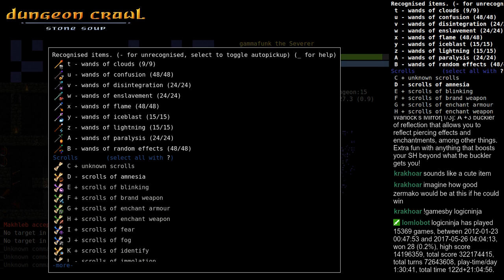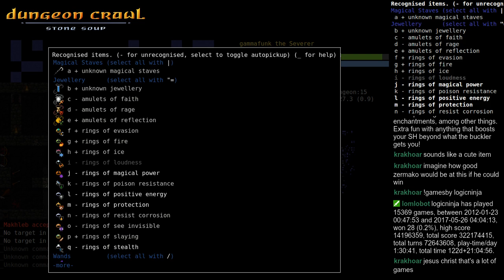Dungeon Crawl Stone Soup 0.20 Tournament - Deep Dwarf Fighter of Makhleb Speedrun - Part 2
Continuation of DCSS 0.20 Tournament DDFi^Mak. See Part 1 for details.